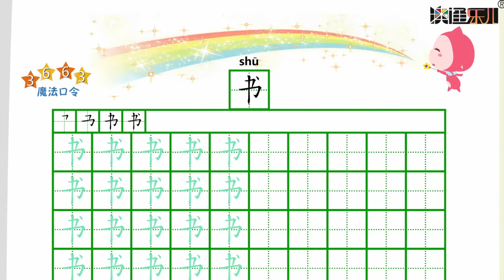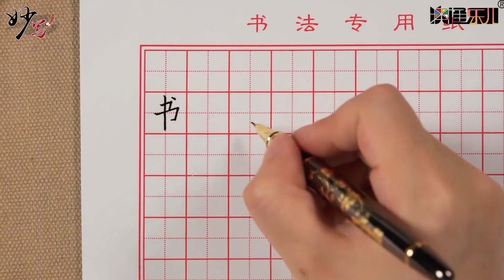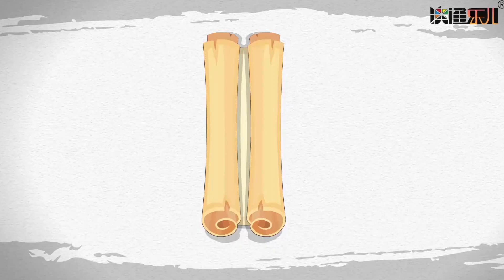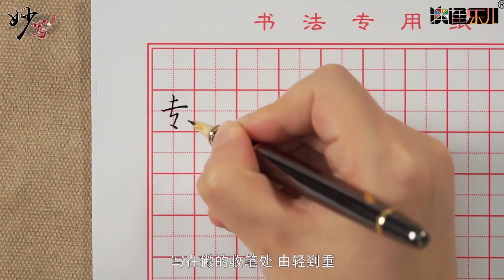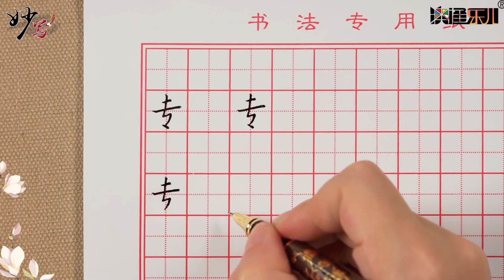奇思妙写 06 | 乐儿奇思妙写学书法，基本笔画勤练习【卡通综艺对对碰】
类型：动画，卡通，儿童，经典，益智，学习
►剧集：21集
乐儿奇思妙写学书法系列动画片分为基本笔画练习、独体字的书写训练、合体字的书写训练以及章法解析，共四个部分，系统的为6-12岁少儿介绍讲解了欧体楷书的书写要领，让孩子能够通过看动画片，轻松快乐地学习书法。长期坚持观看并跟随动画片练习书写，不仅能够提升孩子的书写能力、审美能力，同时也潜移默化的培养孩子的耐性、专注力、观察力等。